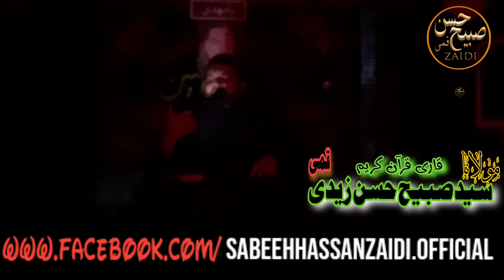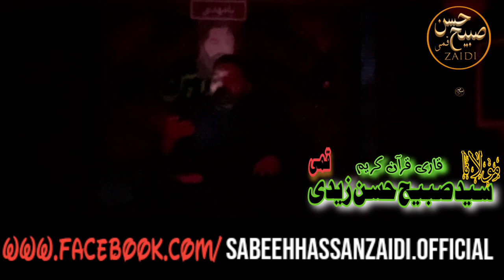English/Arabic Lecture, Masaib | Majlis E Aza In English & Arabic by Molana Syed Sabeeh Hasan Zaidi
Story of karbala - Imam Hussain(as) Arabic Masaib